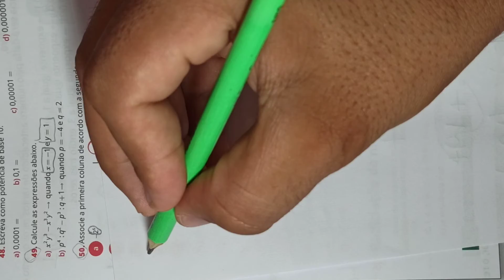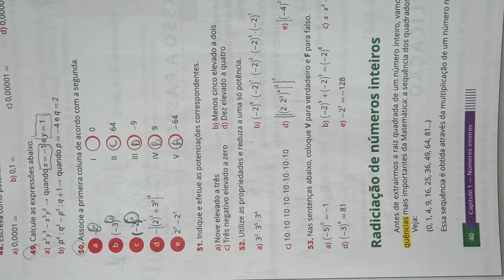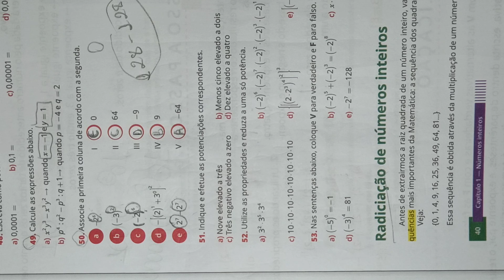Aula de Matemática - 7° ano/CEDOM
Tema: correção da atividade pág. 40